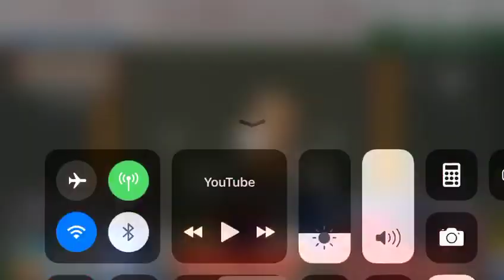डॉ. विश्वजीत पतंगराव कदम यांनी आज विधानसभेत रखडलेले ठिबक सिंचन अनुदान लवकर मिळावे यासाठी मागणी केली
आज विधानसभेत टेंभू योजनेसाठी आणि रखडलेले ठिबक सिंचन अनुदान लवकर मिळावे यासाठी महाराष्ट्र_प्रदेश_युवक_काँग्रेसचे अध्यक्ष आणि पलूस_कडेगांव_विधानसभा_मतदारसंघाचे_दमदार_आमदार_मा. डॉ. विश्वजीत(बाळासाहेब) पतंगराव_कदम_साहेब यांनी औचित्याच्या मुद्द्याद्वारे सरकारकडे मागणी केली.